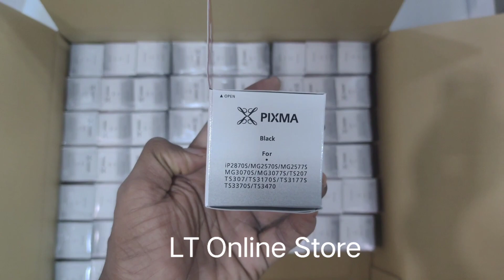Canon Pixma 745 Small Black Ink Cartridge (5.6ml)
Brand: Canon
Model no.: PG 745s
Generic Name: Ink Cartridge, Black
Product: New
Colour: Black
Capacity: 5.6ml
Warranty: Canon india
Volumetric Weight: 0.10 kg